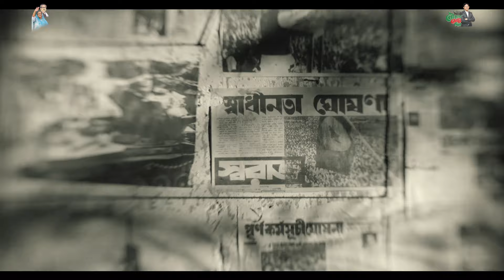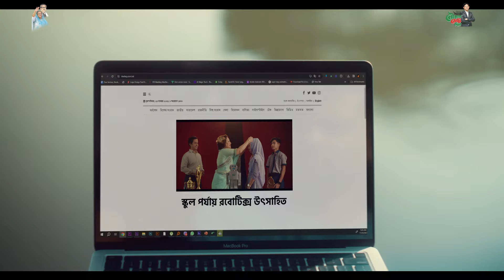আমরা জয় বাংলার লোক | Amra Joy Banglar Lok | গোলাম দস্তগীর গাজী | Golam Dastagir Gazi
আমরা জয় বাংলার লোক | Amra Joy Banglar Lok

১৯৭১ সালে পরাধীনতার জাল থেকে যারা এই দেশ কে স্বাধীন করেছে এবং এখনো যারা যুদ্ধ করে যাচ্ছে এ দেশ কে অর্থনৈতিক পরাশক্তিতে রূপান্তরিত করতে, তারাই আসল জয় বাংলার লোক। আমরা সবাই জয় বাংলার লোক।

- গোলাম দস্তগীর গাজী, বীর প্রতীক, নারায়ণগঞ্জ-১ (রূপগঞ্জ)

নানান রঙে, রূপে-বর্ণে,
সবাই যদি এক হয়;
তোমার গল্প, আমার গল্প,
মিলেই হবে বাংলার জয়।

হাতে-হাতে, হাত রেখে
গর্জে ওঠা সেই ডাকে
বিশ্বাসে যাই বুক বেঁধে।

কে দাবাবে; কে থামাবে,
আজ উঠেছে জয়ো-স্রোত,
বিশ্ব জাগিয়ে বল।

আমরা জয় বাংলা, জয় বাংলার লোক!

মেঘে-মেঘে, নতু ন-ভোরে,
জয়বাংলার শিখা জালি, ঘরে ঘরে,
তোমার স্বপ্ন, আমার স্বপ্ন,
গাজির বুকে রেখে পাল উড়াইয়া দে।

কাঁধে কাঁধে, একসাথে;
নতুন হাওয়ায়, দেশ আগিয়ে

আজ উঠেছে জয়ো-স্রোত,
বিশ্ব জাগিয়ে বল।

Produced by Newaz Mahtab
Video by Shahriar Polock